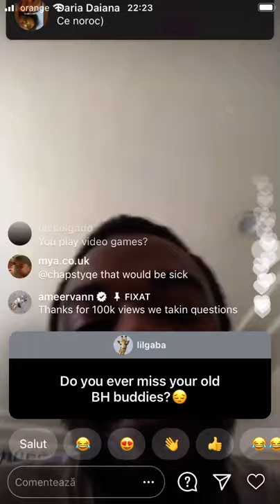Ameer Vann talking on Brockhampton [01.19.2021]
he s got a point tho🤷🏻‍♂️